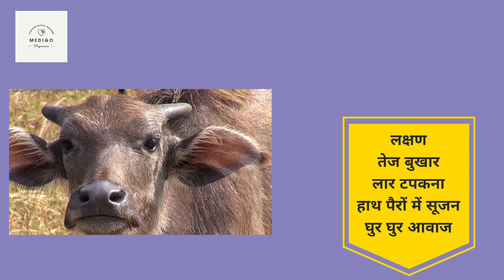गलाघोटू या घुरखा रोग के लक्षण और उपचार